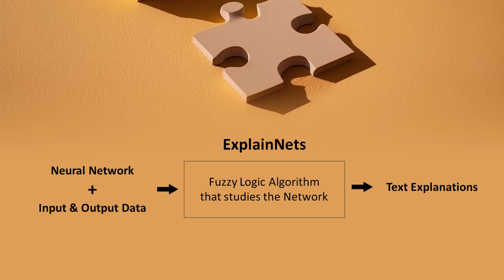The Black Box Emergency | Javier Viaña | TEDxBoston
"The excessive use of “black box” Artificial Intelligence is threatening our ability to supervise machines.

If we do not make soon a radical change in the way Neural Networks are designed and function, we are going to face a global storm of uncertainty and lack of control over the deployed AI.

The field of eXplainable Artificial Intelligence (XAI) arose to mitigate this lack of explainability, but there is still much that needs to be done if we want to fully understand the inner logic of AI.

AI, Algorithm, Computers, Machine Learning, Technology Javier Viaña is currently a Postdoc Associate at the MIT Kavli Institute of Astrophysics and Space Research. He obtained his Ph.D. in eXplainable Artificial Intelligence applied to the Aerospace Engineering at the University of Cincinnati and spent his last doctoral year at MIT. His Ph.D. research revolved around the conception of novel transparent algorithms that not only provide accurate predictions but also human-understandable justifications of the results. His current research is focused on the design of deep neural network architectures that automatically detect transiting exoplanets from Kepler satellite data. Previously, Javier developed tailored AI solutions for different aerospace organizations such as Aurora Flight Sciences, Boeing, Satlantis Microsatellites, NASA, ESA, Genexia, and the Northern Kentucky International Airport. He graduated from his Bachelor's in Mechanical Engineering at the University of the Basque Country, and Master’s in Aerospace Engineering at the University of Cincinnati. His main research topics and interest include eXplainable AI (XAI), deep fuzzy networks, genetic fuzzy systems, bio-inspired evolutionary optimization, white dwarfs, exoplanets, and black holes.

He has published four books, more than 20 peer-reviewed papers, several registries of intellectual property and four patents. He has received awards such as the Best National Research Article of 2016, the “La Caixa” fellowship award, the John Leland Atwood Award of the American Institute of Aeronautics and Astronautics, a letter of recognition from HH. MM. King Felipe VI and the Royal House of Spain, the Professor R. T. Davis Memorial Award for Academic Performance in Computational Sciences, the Airport Cooperative Research Program Award from the Federal Aviation Administration and The National Academy of Sciences, and 3 Outstanding and Best Paper Awards from the North American Fuzzy Information Processing Society’s (NAFIPS) Annual Conference. This talk was given at a TEDx event using the TED conference format but independently organized by a local community.